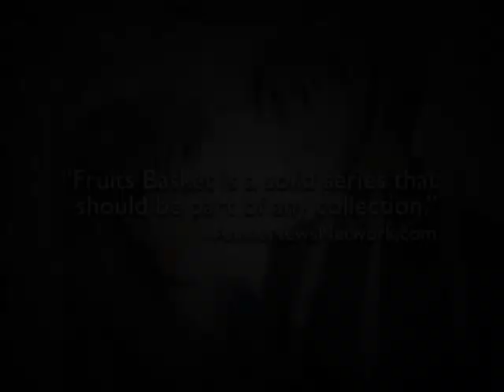Fruits Basket - Anime Classics - Coming Soon - Trailer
The Sohmas are a family cursed, a curse which has led to their isolation for generations. When any single member of the family is embraced by a person of the opposite gender, they transform into an animal from the Chinese Zodiac! The Sohma's have managed to keep this embarrassing little secret hidden for many, many years...

That is, until young Tohru Honda stumbles into their life. Inspiring some and infuriating others, Tohru manages to turn life in this most unusual household upside down as Zodiac rivals clash. But above all, she must promise to keep their secret as one of her own... Or face the consequences!